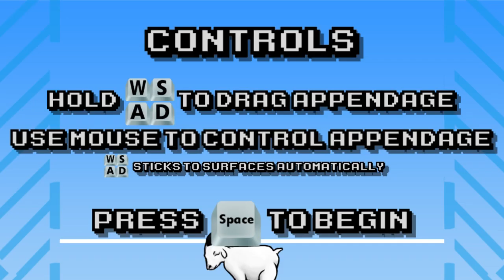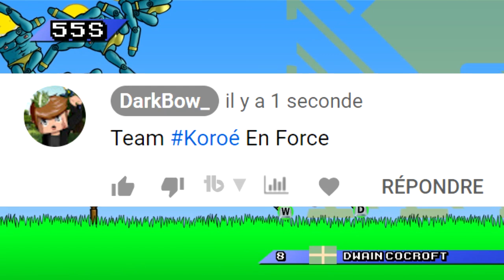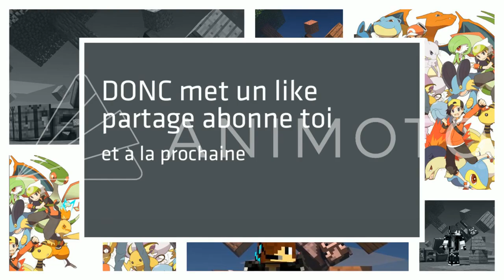J'AI CHEVAUCHÉ MES AMIS - Mount Your Friends | Jeu De La Semaine #4